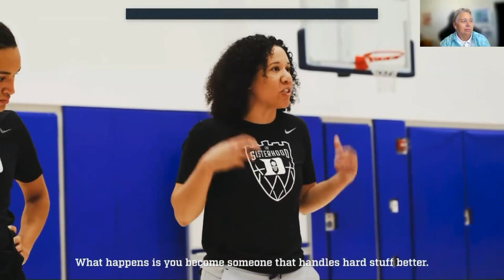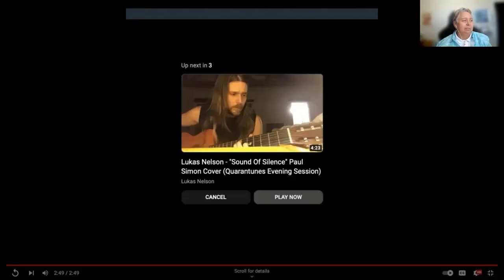Maximizing Your Bar Exam Prep: From Study Techniques to Handling Inevitable Hardship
In this episode of the Extra Mile Podcast for Bar Exam Takers, Jackson Mumey and guests discuss critical strategies for bar exam preparation, addressing the importance of starting study in the 120-day window before the July 2024 Exam.
They emphasize the necessity of intentional study patterns, the introduction of Bootcamp for intensive training, and the significance of mindset and handling hard tasks better.
Additionally, they cover the February 2024 bar exam results, the value of photoreading, mind mapping, and time management for effective studying.

The session includes discussions about personal coaching, the role of mindset in overcoming challenges, and utilizing the video critique service for exam preparation. This comprehensive guide aims to motivate and equip bar exam takers to make their next exam their last by stepping up their study game and managing the challenges of bar exam preparation efficiently.

0:00 April 3 Q&A
00:19 Welcome and Introduction to the Bar Exam Season
01:10 The Importance of Intentional Study in the 120-Day Window
02:24 Bar Exam Results and What They Indicate
03:27 Preparing for the Bar Exam: Strategies and Tips
07:56 Bootcamp: The Ultimate Tool for Bar Exam Success
13:53 The Power of Mindset and Investment in Success
22:24 Navigating the Course: Time Management and Updates
27:36 The Truth About Bar Review Courses
28:19 Introducing the Video Critique Service
30:29 Navigating Study Challenges with Limited Internet
33:52 Mastering PhotoReading for Bar Exam Success
36:04 Restarting Bar Exam Preparation: Strategies and Advice
40:48 Embracing the Challenge: Handling Hard Better